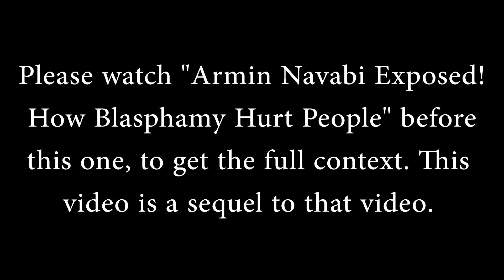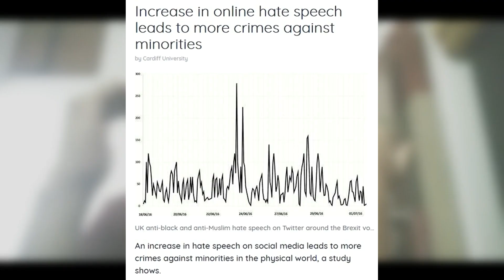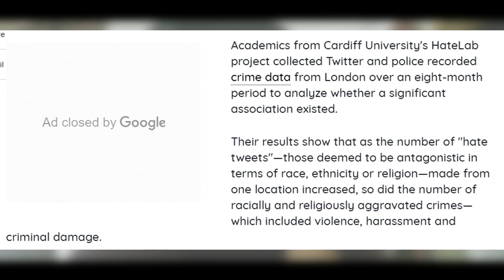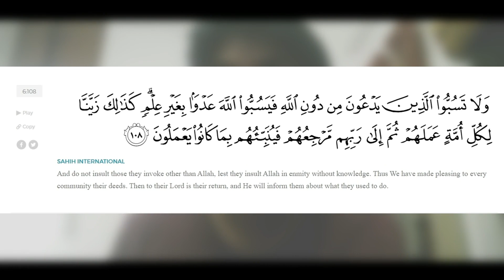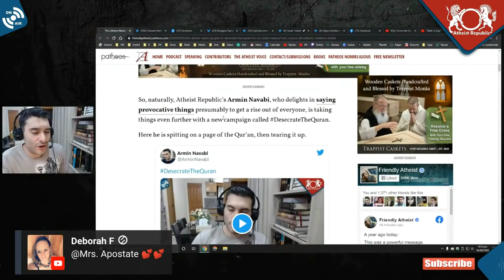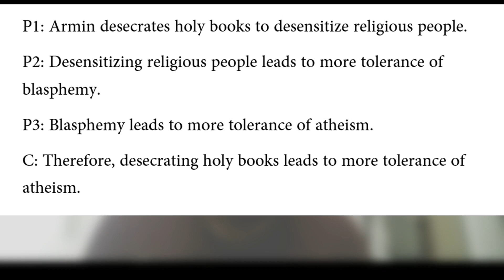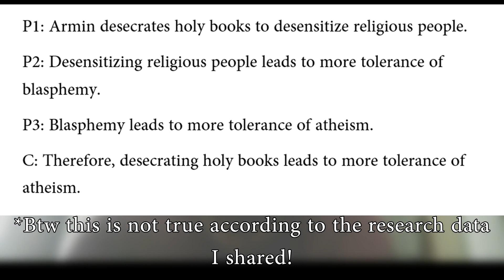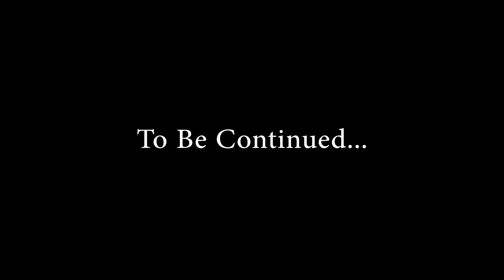Armin Navabi Exposed! House Slaves VS Field Slaves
Assalamualaikum wa rahmatullahi wabara katuhu everyone. This is the second video to my refutation trilogy of Armin Navabi. @AtheistRepublic @secularjihadists4037 . Here I refute Armin Navabi and his rubbish argument some more.

Timestamp
0:00 Hate speech against religion can lead to violent crimes research shows.

9:50 Is it hate speech when Allah SWT criticizes disbelievers?!

11:19 Will Canada turn into an Islamic state if you don’t eat the Quran?!

13:17 House Slave Vs Field Slaves

*Btw word of warning. Please don’t watch any of Armin Navabi’s videos. The whole reason I refute these islamophobes is because if any Muslim by accident stumble across these type of videos, they can know how to argue against them. Also I want to give dawah to their audience. My purpose is not to promote these jahil videos.

So please do not watch their videos, you can watch mine but if these videos come across your feed then clean your browser cache or click the three dot beside the video and choose not interested.